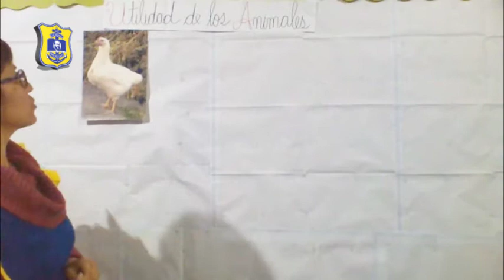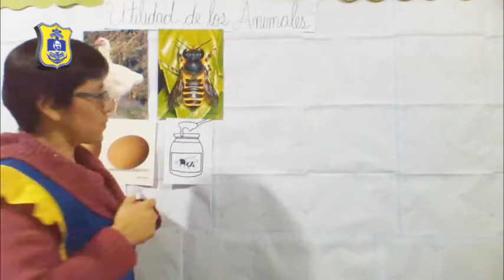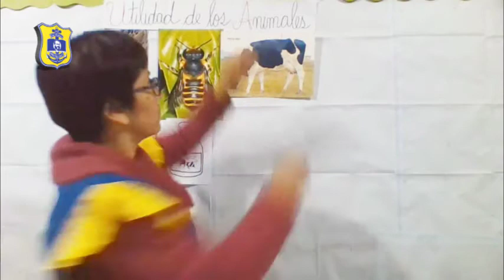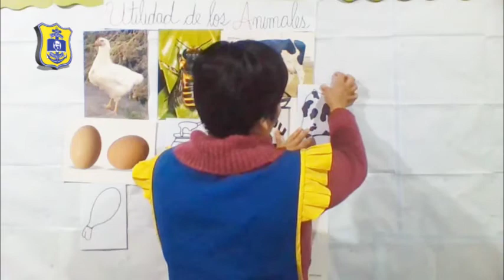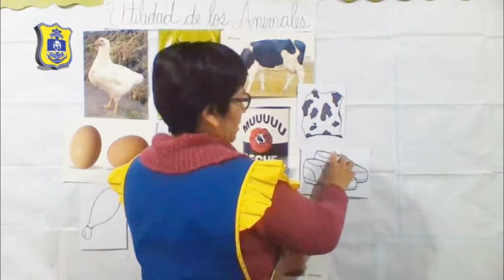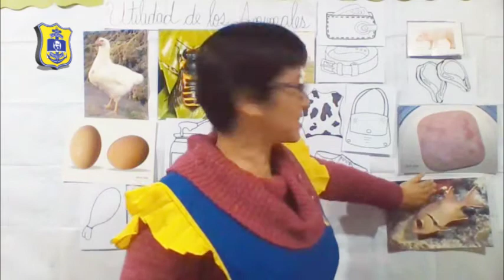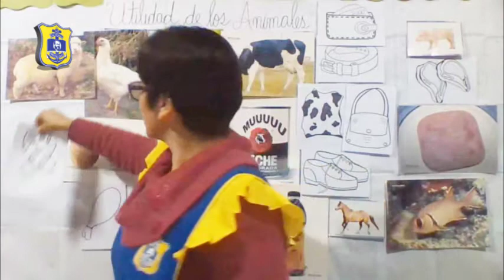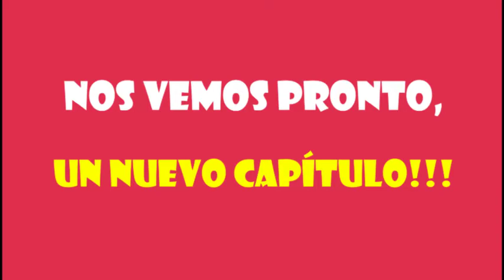MISS ELISA (LIONS – 5 AÑOS) UTILIDAD DE LOS ANIMALES - CIENCIA/ MARTES 08/09/20